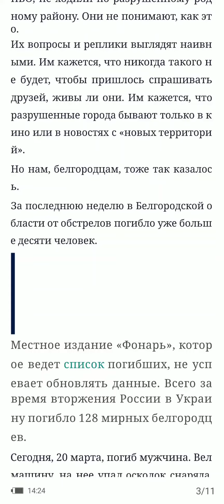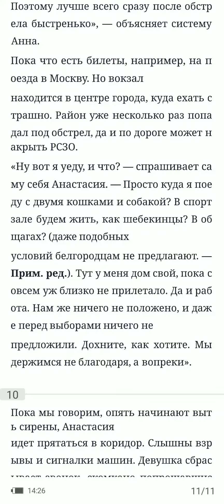Жители Белгородской области говорят. Читайте описание к видео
Если вы до сих пор верите в честные путинские выборы, то почитайте, что говорят белгородцы. Они не путинисты и им война с Украиной не нужна. А губернаторы тоже умеют снимать прлпагандистские видео